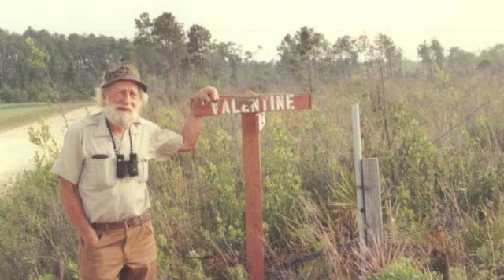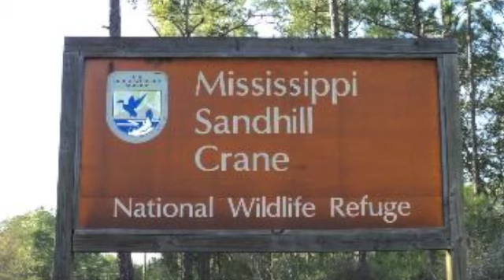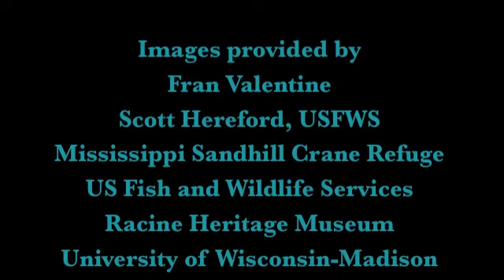Unsung Hero Jacob Valentine II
Dubbed "the father of the refuge," Jacob Valentine II saved the Mississippi Sandhill Crane from extinction and strengthened the 1973 Endangered Species Act. Kerin Motsinger's gifted 2nd through 5th grade students in the Chicago area produced this video .